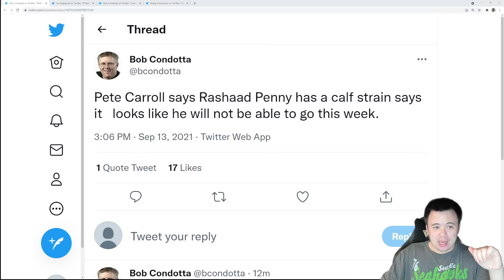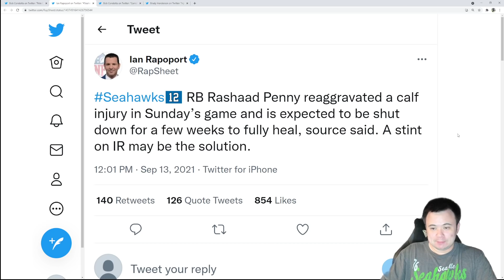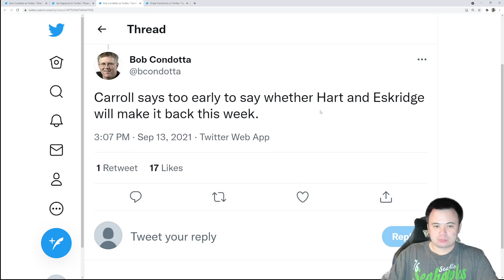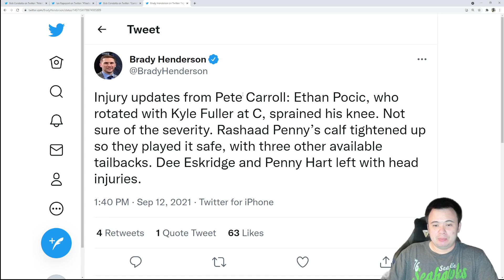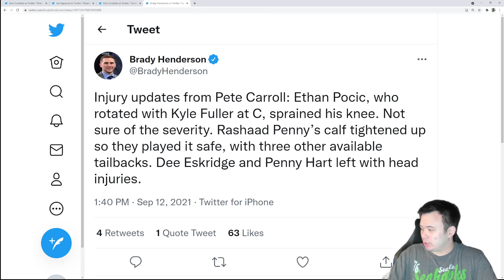Seahawks Injury Report Roundup: Rashaad Penny out a few games, Eskridge and Hart likely missing one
Rashaad Penny's ship may have run out of gas officially in Seattle. Also expect Eskridge and Hart to miss eiither one or two games.